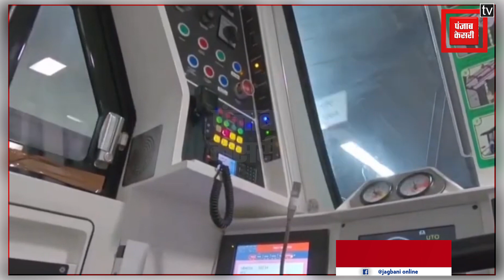जानिए कैसे चलेगी बिना ड्राइवर के मेट्रो ...